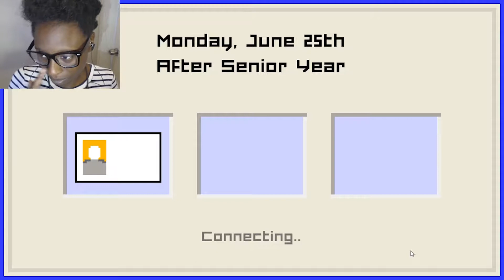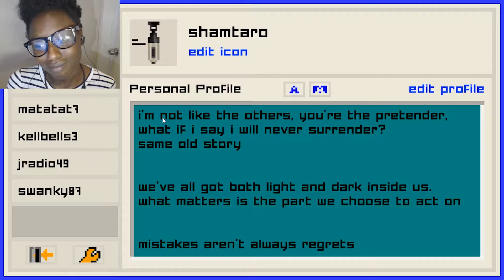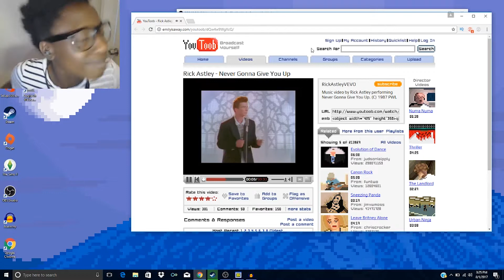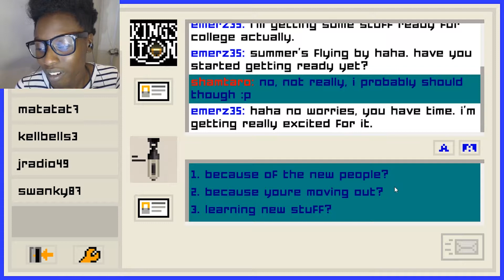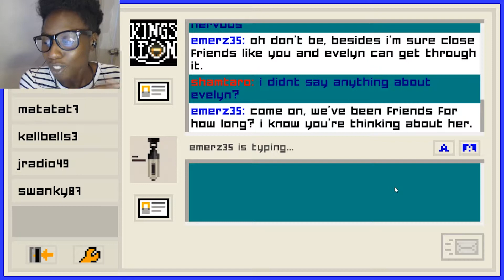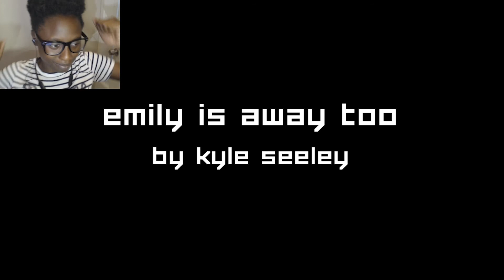Evelyn Ending| Emily is Away Too Gameplay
All things must come to an end. Well for Evelyn's story that is.

Hey Hey Shamtaro here with the final chapter of Emily is Away Too! It was a great and weird road along the way to the very end. I had to most uncomfortable conversations that I don't even have with own friends. Thank you Evelyn for making my life even more awkward.

Now for Emily's chapter...

hank you so much for watching this video! It always helps me know what you like and what I like. Same page.

Have a great day and always Stay Weird!

You also want to know I do off YouTube? Of course you do.